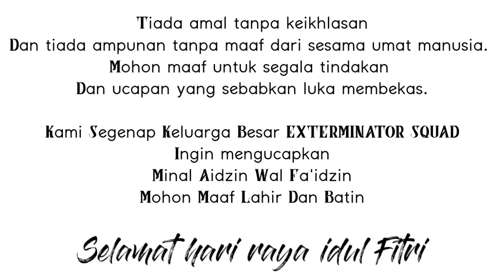Story wa versi pubg || EXTERMINATOR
Minal aidzin wal Faidzin ya bro
Squad EXT PubgMobileLiteIndonesia

Thanks